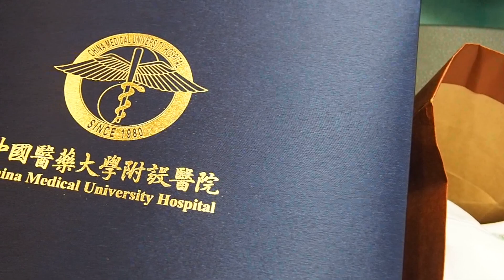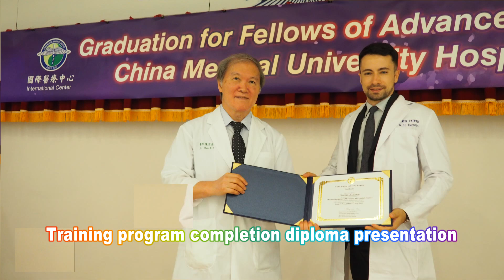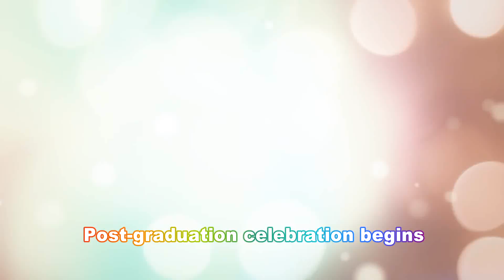國際訓練醫師白袍授證活動 Graduation for the class of 2018 Fellowsmedia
資料來源：國際醫療中心